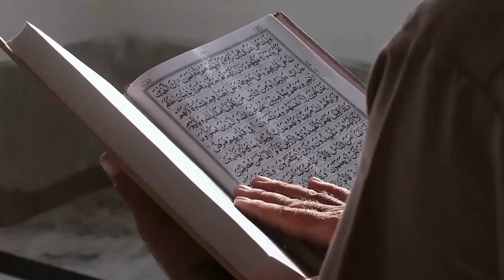Di Mana Makam 4 Imam Madzhab? Ini Nama Kota dan Sejarahnya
Judul  Di Mana Makam 4 Imam Madzhab? Ini Nama Kota dan Sejarahnya

Kunjungi Juga:
sains experiment,
sains data,
sains anak,
sains astronomi,
animasi sains,
sains biologi,
sains biomedis,
belajar sains,
sains channel,
data sains,
debat sains dan agama,
diskusi sains,